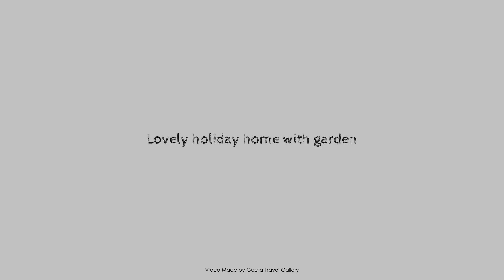Lovely holiday home with garden, Viana Do Castelo, Portugal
Searching For
1. Lovely holiday home with garden - Viana Do Castelo
2. Lovely holiday home with garden - Viana Do Castelo Virtual Tour
3. Lovely holiday home with garden - Viana Do Castelo Rooms
4. Lovely holiday home with garden - Viana Do Castelo Amenities
5. Lovely holiday home with garden - Viana Do Castelo Videos
6. Lovely holiday home with garden - Viana Do Castelo Offers
7. Lovely holiday home with garden - Viana Do Castelo Deals
Audio Credit:
Track Title: Subway Dreams
Artist: Dan Henig